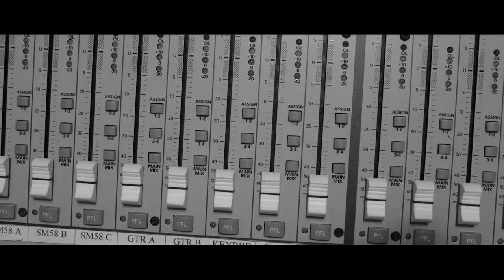Set Your Own Stage - Marketing Music Part 8 of 11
Today we show you how to amaze your audience by setting your own stage. VLAMP S3;E8.

Links mentioned in this series:
Part 3: